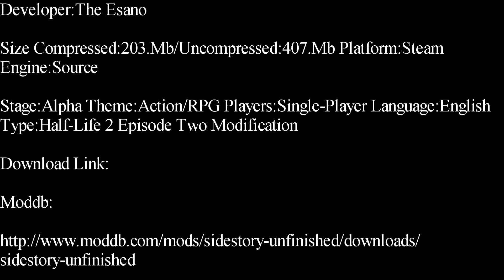Half-Life 2-Sidestory Demo Single-Player Modification